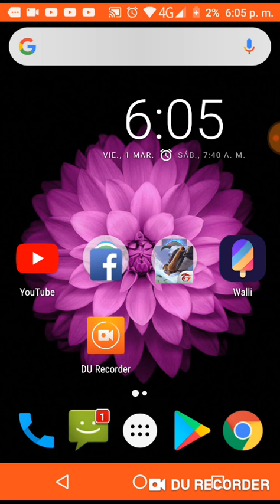Sorteo dentro de 3 semanas y Haré el próximo vídeo con capturas